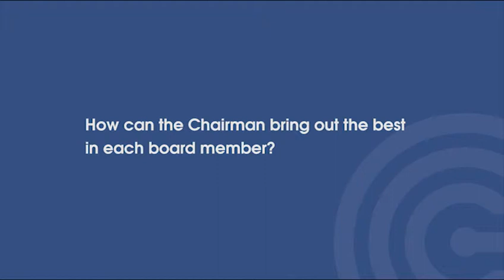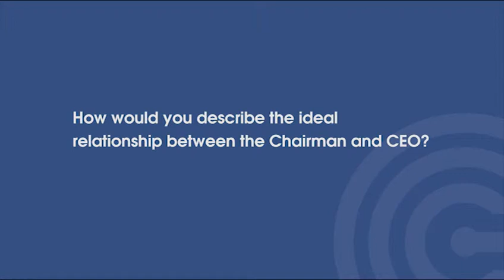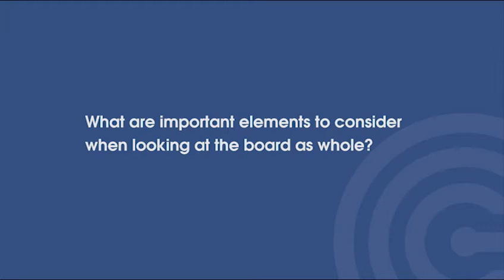2014 Chairman Summit- Exclusive interview with Mohammed Al Shehi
Mohammed Al Shehi, Deputy General of the Finance Department, Government of Dubai discusses board effectiveness matters in the Gulf